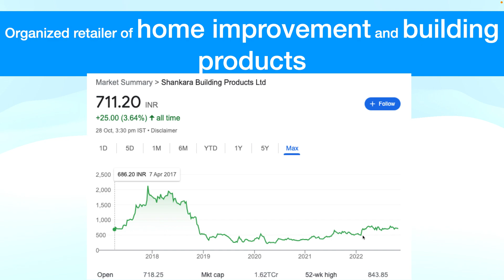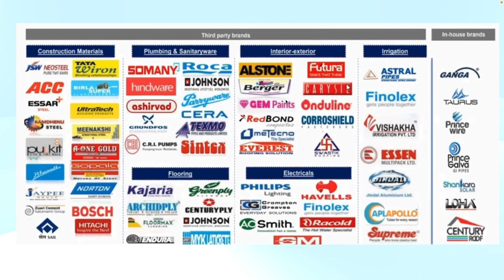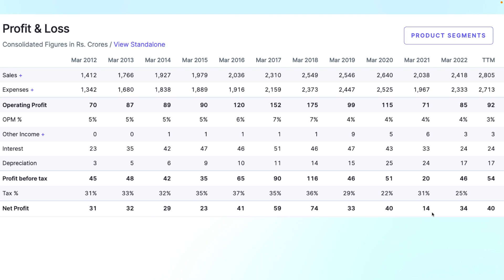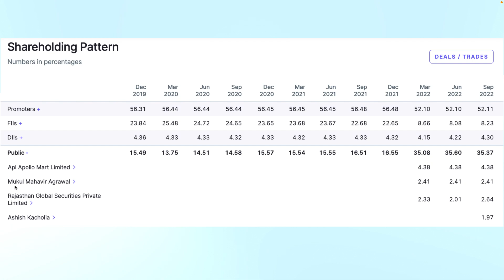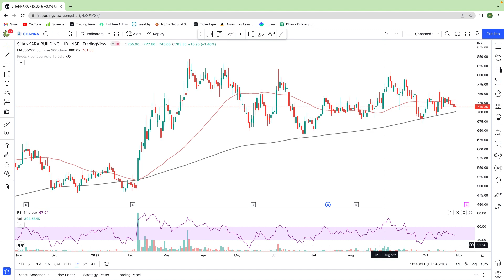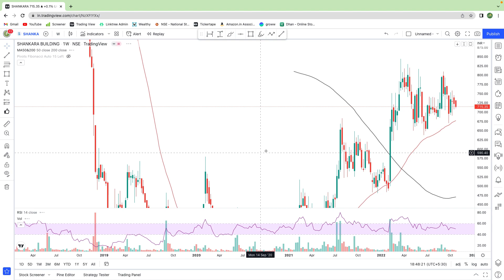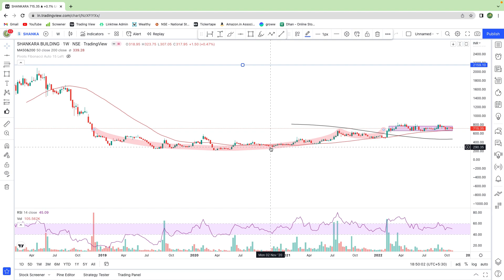Ashish Kacholiya Bought 1.97% Stake in this Smallcap Stock - Multibagger Stock Idea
ashish kacholiya stock
ashish kacholiya portfolio stock
shankra building share
shankra share
best smallcap stock